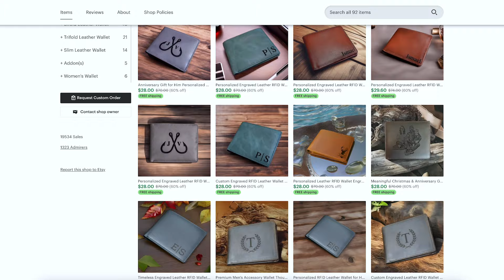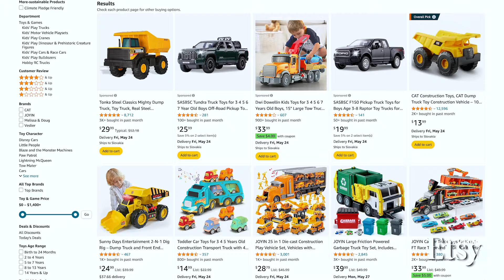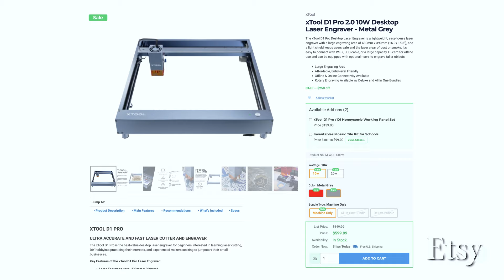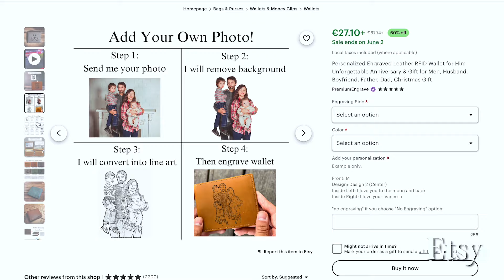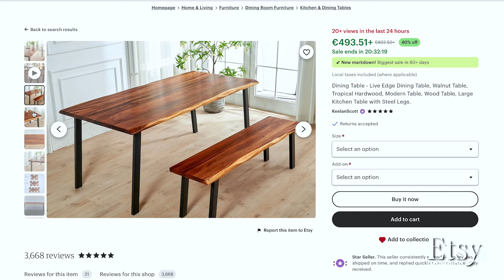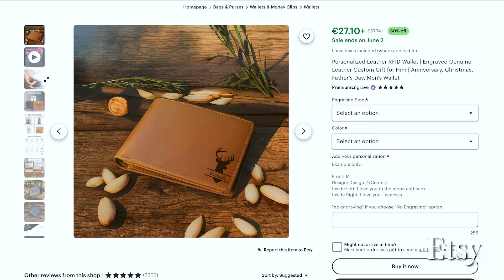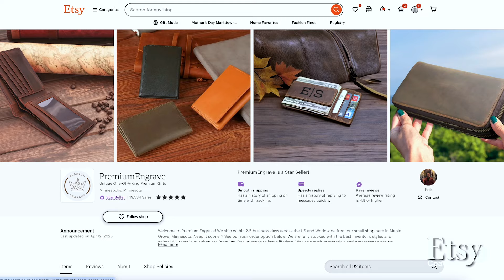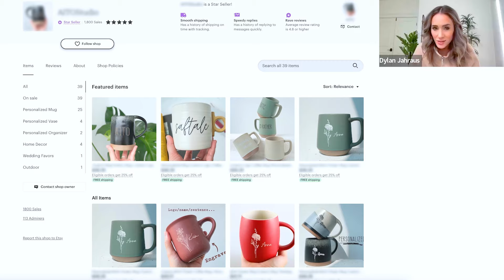This SIMPLE Product Makes Him $28,976/Mo on Etsy (Sell This NOW)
This product allowed my student to quit his job and buy his dream home!

In this video, I interview Erik Soto, a successful Etsy seller who explains how his shop blew up in under 2 years on the platform!

Welcome, friends! I am Dylan, a multi-six figure Etsy & Shopify seller. My Etsy shop ranks in the 0.1% of Etsy shops worldwide and we reached $1M+ in sales in just 5 years. I am here to provide value to YOU through tips and tactical advice, either to start your new Etsy shop or to grow your current Etsy shop to the multi-six figure level and beyond. There's no fluff here - only tactics that add to your profit and save you time!

⌚︎ Timestamps:
0:00 - Introduction
0:42 - His Story
3:20 - Starting on Etsy
3:45 - $700K Revenue
4:25 - Customer Service
5:41 - Laser Engravers He Uses
6:03 - How Many Hours Per Week
7:02 - Tips for New Etsy Sellers
8:27 - Finding the Best Products
9:31 - His Shop

top seller etsy 2024, how to get rich on etsy 2024, best etsy products in 2024, how to start on etsy 2024